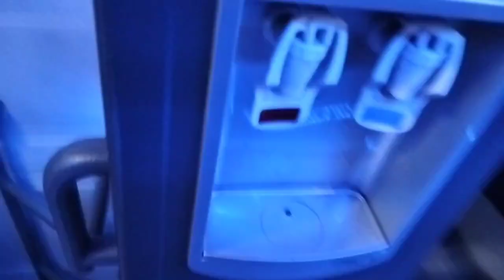Автобус Новосибирск Ташкент - Отзыв автобус Новосибирск ташкент россия узбекистан 90 617-97-43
Автобус Москва Ташкент - автобус Россия Узбекистан

15 чи июлдан ишни бошладик
Кондиционер бор
Телевизор бор
Туалети бор

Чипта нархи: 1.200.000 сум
Адрес:
Тошкент Абу Сахий стоянка

Москва Тошкент автобус такси катнови

Автобус Ташкент
единовременной программой рейса
Автобус Тошкент Москва
хар куни